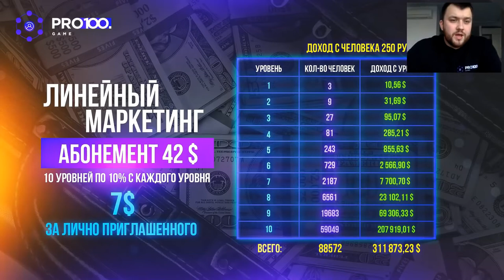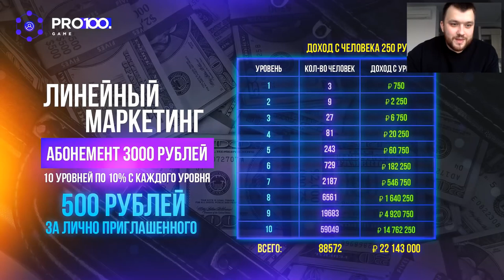Обзор нового Линейного маркетинга в проектеpro100Game